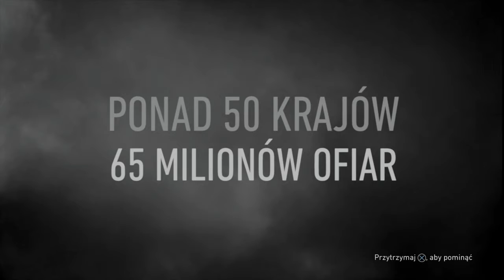D-DAY | Call of Duty WWII odc 1